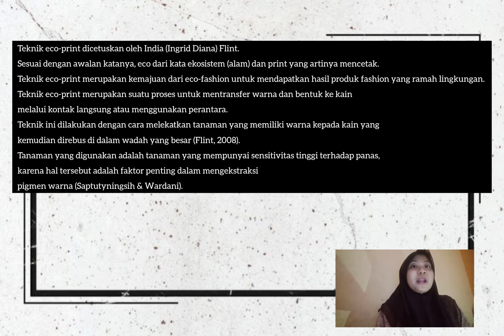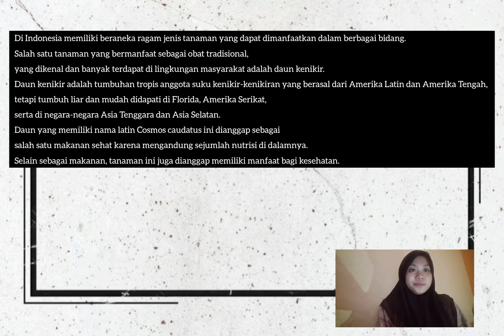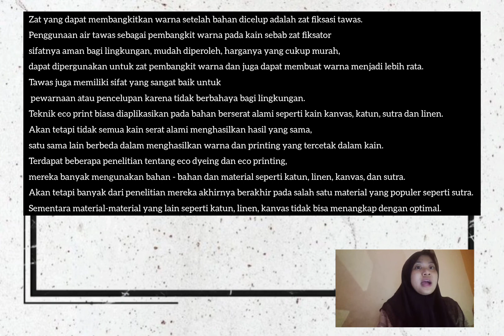Metodologi penelitian_Khikmatul Kiroma_205700009_PVKK_A1